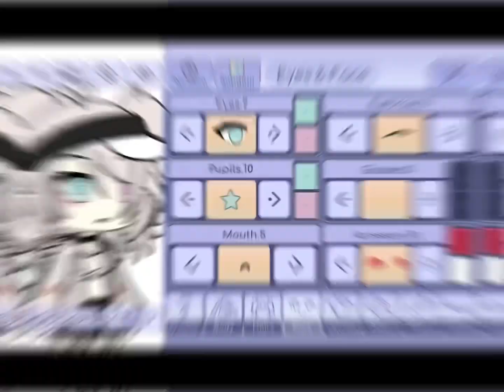« 🦋✨Oc idea✨🦋 »Part 1